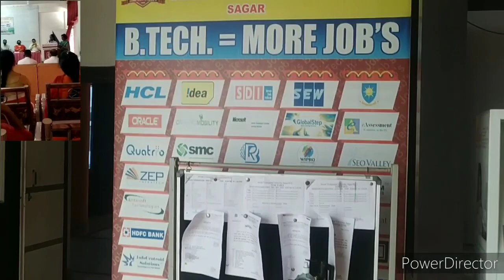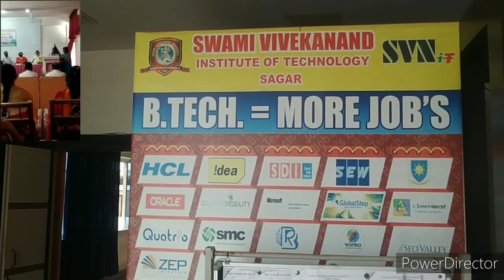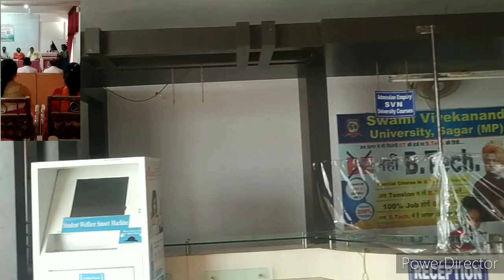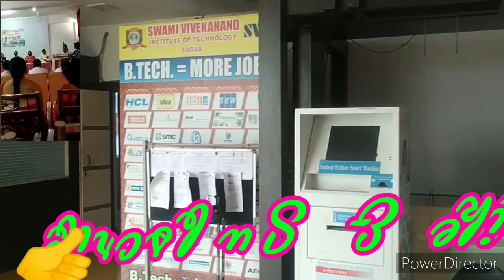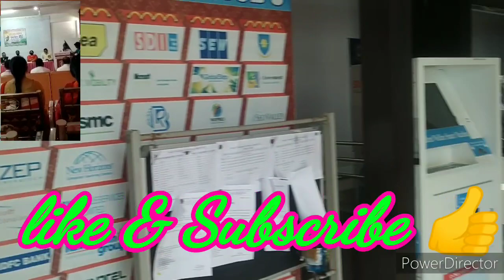SVN UNIVERSITY SPEECH COMPUTATION|SWAMI UNIVERSITY| SAGAR UNIVERSITY |SPEECH ON GANDHI Ji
SVN UNIVERSITY SPEECH COMPUTATION|SWAMI VIVEKANAND UNIVERSITY| SAGAR UNIVERSITY |SPEECH ON GANDHI Ji
video